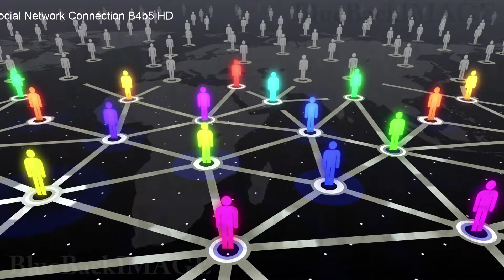映像素材 動画素材 SNS ソーシャルネットワーキング 繋がり インターネット Social Network Connection B4b5 HD